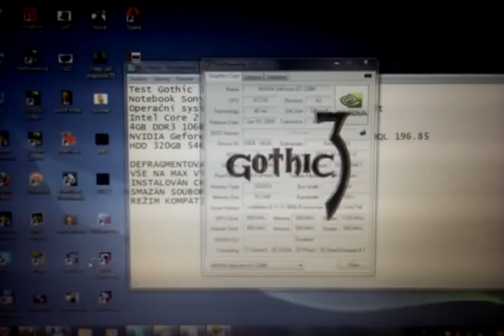Gothic 3 test on overclocked GT 230m (Sony Vaio CW1S1E)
Gothic 3 runs very bad on this laptop. Maybe Windows 7 64bit, I guess.
Settings: All maxed, res. 1280x720

I tried:
defragment HDD
delete the Gothic3.ttf
compatibility mode
community patch 1.73

but still unplayable :(